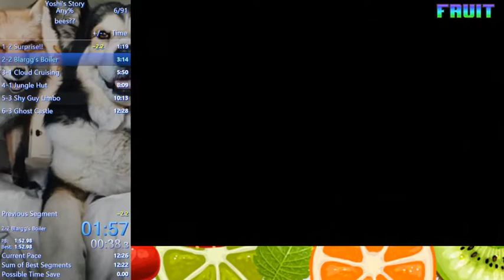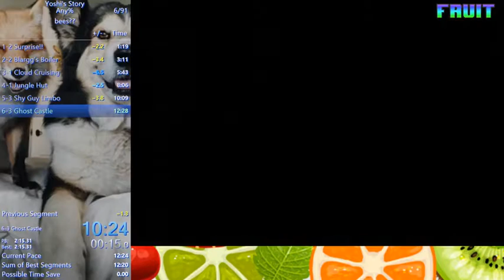Yoshi's Story Any% Speedrun (12:23)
okay run is okay